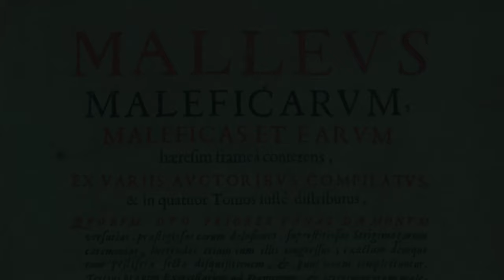La nuova stagione - La Botteguccia dei Sigilli 2024 NEW PROMO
Ciao ragazzi il momento è giunto!!!
Ecco il nuovo PROMO made in quel dell'antro @crackupart  :
al servizio dell'informazione e dell'intrattenimento a tutto campo SEMPRE,
moderati e politically correct MAI!!!

La nuova stagione della Botteguccia dei Sigilli è in arrivo, con tutti i nuovi contenuti dall'arte, all'esoterismo, alle curiosità filosofiche, crimine, grottesco e tanto altro!!!

Sempre al NOSTRO servizio - mio e vostro 🖤🔥🖐🏻